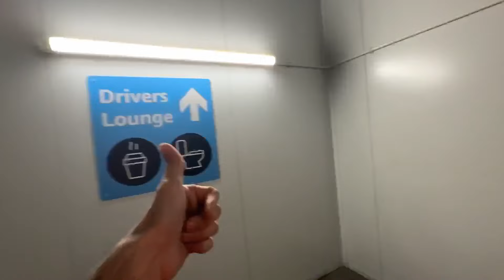A Day in The Life of a Truck Driver in UK🇬🇧 | Trucker Life in UK | Truck Drivers Jobs in UK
Hi guys hope you all are doing well. In this vlog you will experience how's a day in a life of a truck driver in UK.This is a raw vlog which will help you to feel and understand exactly the same things that a driver experience. In this vlog,i along with the truck driver (my uncle) worked for amazon to transport their loads from one place to another.
To be specific with the truck drivers job,in this video the truck driver has to transport amazon loads from Northampton to Barlborough. The total distance of the truck job was 230 miles.
We started the trip from Wolverhampton - Northampton(goods loaded) - Barlborough(goods unloaded)

More info about driver's life is in the video.